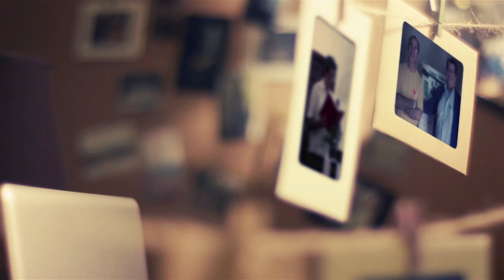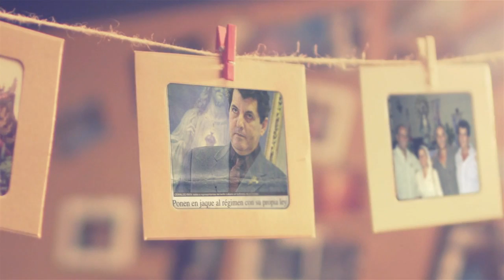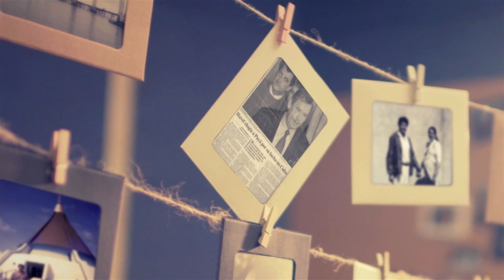"VOCES DE CUBA" PROGRAMA 9 DOS AÑOS SIN OSWALDO PAYÁ SARDIÑAS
A dos años de la muerte de Oswaldo Payá, "VOCES DE CUBA" presenta: "DOS AÑOS SIN OSWALDO PAYÁ SARDIÑAS". Un reportaje con quienes mejor lo conocieron...su familia.
Recorreremos con ellos, su vida y su lucha por los derechos de los cubanos.
El lanzamiento se realizó el martes 22 de Julio de 2014 a las 6:45 p.m. en el Salón Varela de la Ermita de la Caridad en Miami, Florida y en vocesdecuba.com (nuestro sitio oficial) en simultáneo.
Ese mismo día, a las 8 p.m. en la Ermita de la Caridad se llevó a cabo una misa en acción de gracias por la vida de Oswaldo Paya Sardiñas y Harold Cepero.